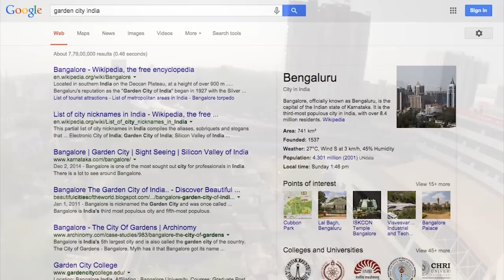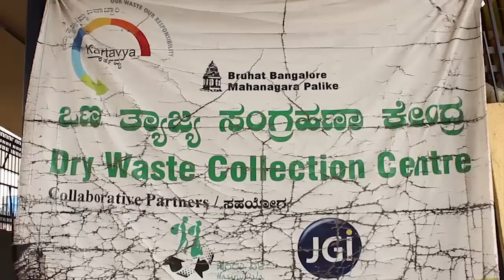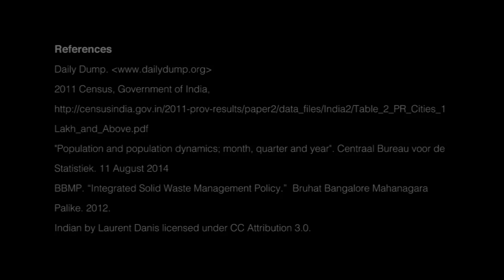₹ubbish! - A gaming-simulation about waste management in Bangalore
Recently, the local governance bodies in Bangalore came up with a decentralized plan to tackle the waste management crisis in the city.

Dry Waste Collection Centers (DWCCs) are being set up in every ward to implement this decentralized system. With the courts ordering landfills to be closed, it becomes imperative for this decentralized plan to succeed. Will it?

'ಕಾಸು-ಕಸ / ₹ubbish!' is a game that drops you in the middle of this unfolding situation. You play the role of a DWCC manager and experience firsthand the complexities and demands of the job. You have to grapple with the bigger picture too - the push and pull of the economy and the environment.

A board game for 4-6 players that supports both Kannada and English, 'ಕಾಸು-ಕಸ / ₹ubbish!' challenges you to tackle Bangalore's waste crisis. Will you ensure a clean city before the landfill overflows?

'ಕಾಸು-ಕಸ / ₹ubbish!' was developed as a collaboration between Fields of View, Bangalore; IIIT-Bangalore; MediaLAB Amsterdam and CISCO.

A project by:
Pawan Dhananjay
Tanmayee Narendra
Sandro Miccoli
Sieta van Horck
Sruthi Krishnan (Project Manager)

Video credits:
Camera: Bauke Bakker & Sandro Miccoli
Voice over: Sruthi Krishnan